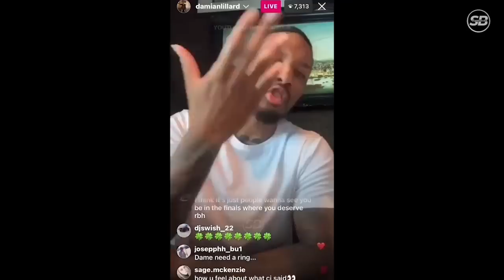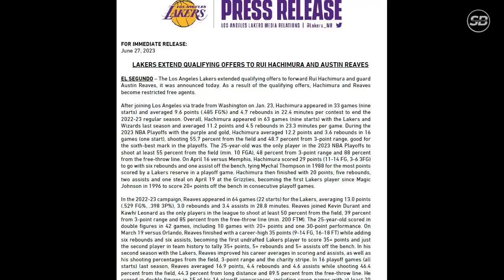Bye Lakers na si LeBron para kay Bronny, delikado narin si Reaves at Rui! | Request ni Lillard!